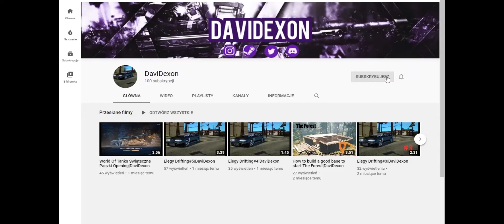FragMovie-PUBG Mobile|DaviDexon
No i wleciał kolejny odcinek!
Tym Razem z PUBG!
Mam Nadzieje że się podobało

Zostaw Subika :P

Muzyka:The Weeknd - The Hills